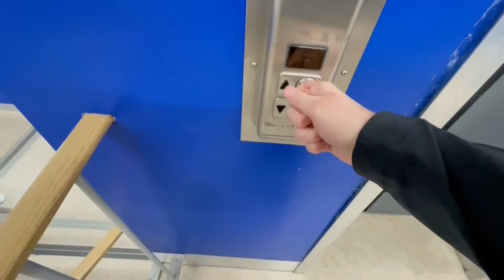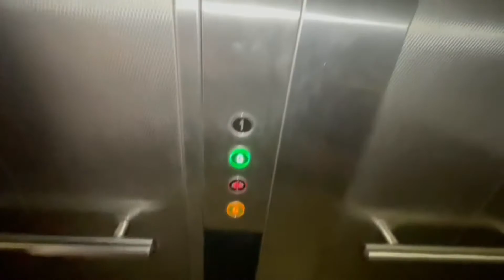Lifts @ The Pride Hill & Riverside Shopping Centre In Shrewsbury